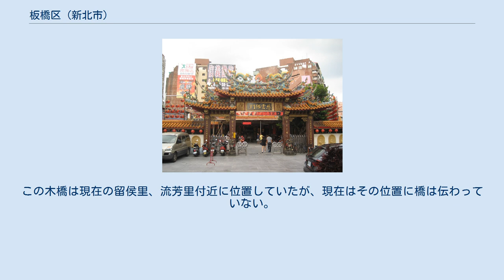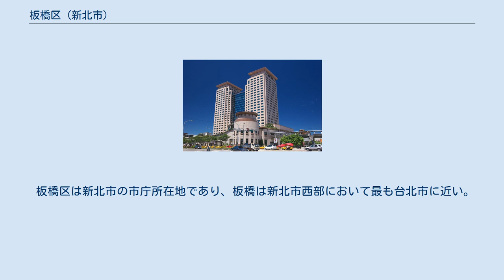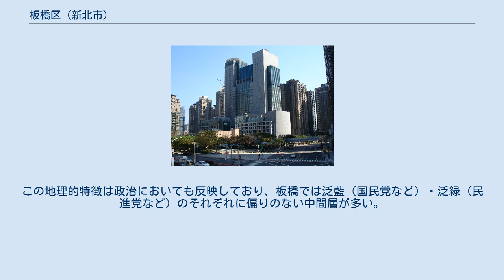板橋区 (新北市)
板橋駅から望む新北市庁舎と新板橋駅特定地区 林本源園邸（板橋林家花園）の汲古書屋 板橋区（バンチャオ/いたはし-く）は、台湾新北市中西部に位置する市轄区。
台北市の衛星都市として発展している。
 板橋は古くは擺接と称した。
これはこの地区に居住していたケタガラン族が建てた武朥湾社に隣接する擺接社に由来する。
後に閩南語で近い発音の枋橋に置き換えられた。
現在でも台湾語では板橋のことを枋橋（pang-kiô）と称している。
更に日本統治時代の1920年（大正9年）の地方制度改革とともに枋を板に変え、発音も日本風の「いたはし」と変更されたが、第二次世界大戦後は漢音による発音も使用されている。
 また木橋にちなむとする別の地名由来の説もある。
その説によれば、昔この地に河があり住民の交通に不便を来たしていたが、そこに望族林本源家木が私財を投じ木橋を建設したため、その木橋にちなんでこの地を板橋と呼ぶとされる。
この木橋は現在の留侯里、流芳里付近に位置していたが、現在はその位置に橋は伝わっていない。
 雍正年間より漢人が植民しはじめ、乾隆年間には廖啓樁、林成祖らによる開拓が進み、「擺接堡」が設けられた。
管轄は現在の板橋区のほか、中和区、土城区及び新荘区西部一帯であった。
 日本統治時代になると鉄道が板橋に敷設され、板橋の都市としての発展の基礎が築かれた。
1945年に中華民国に領有されると、外省人が多く流入し、1960年代の経済発展を経て現在に至っている。
 板橋区は新北市の市庁所在地であり、板橋は新北市西部において最も台北市に近い。
この地理的特徴は政治においても反映しており、板橋では泛藍（国民党など）・泛緑（民進党など）のそれぞれに偏りのない中間層が多い。
 歴代首長 新北市議会（第04選区） 立法院 国外 国内 台湾鉄路管理局（台鉄） 台湾高速鉄道（台湾高鉄） 台北捷運（北捷） 板橋駅駅舎（2007年8月16日） 高速道路 一般省道 市道 区道 接雲寺 ^ a b “府令 / 臺灣總督府令第47號 / 州、廳ノ位置、管轄區域及郡市ノ名稱、管轄區域”. 官報. p. 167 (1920年9月7日). 2019年6月29日閲覧。
 ^ 水越幸一「市郡の區域稱呼其所在地並街庄の稱呼等に就て」『臺灣時報』第十六號、大正九年、一四一頁。